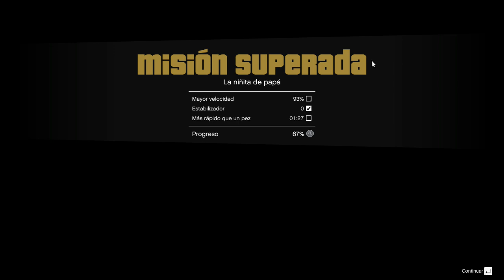GTA5 PC Gameplay 06 - la niñita de papa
Hola aqui lo dejo el gameplay de GTA5 PC Gameplay 06 la nñita de papá